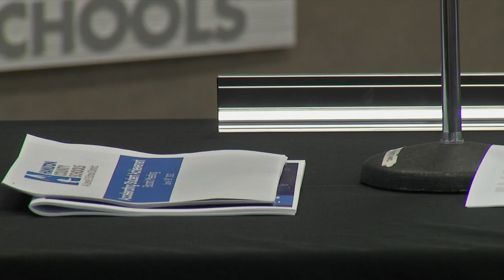SCHOOL PATROL: Hamilton County School Board votes to approve hiring of more school security officers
The move would add 25 SSOs to schools in Hamilton County.